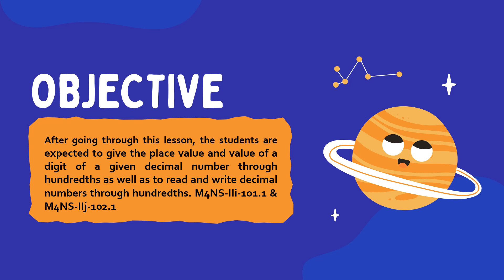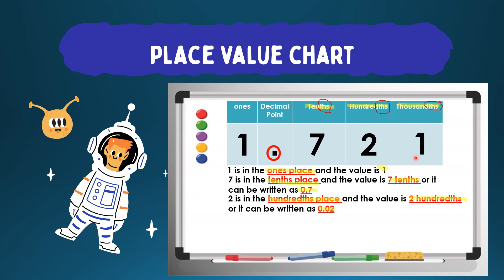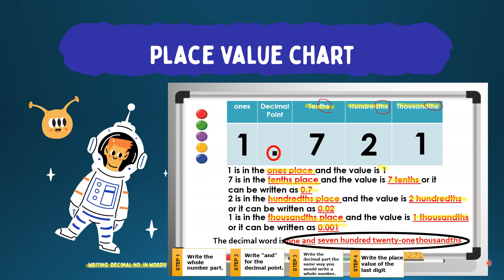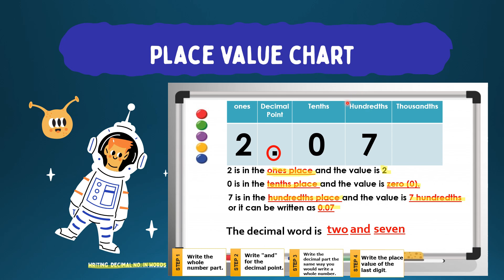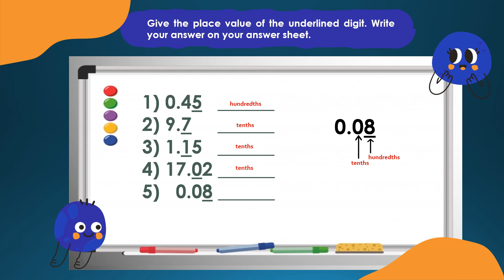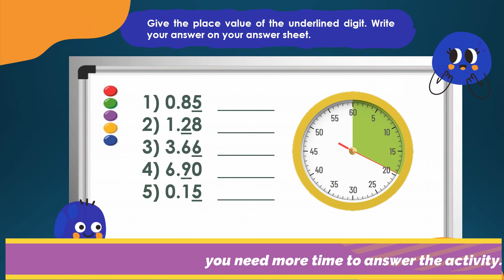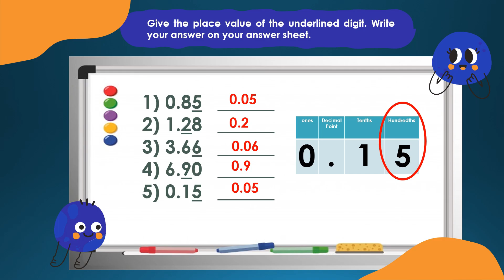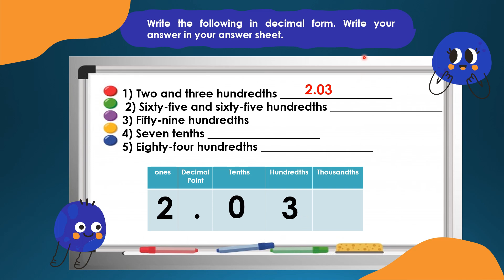Giving the Place Value and Value and Reading and Writing Decimal Numbers through Hundredths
GRADE 4 MATHEMATICS 2nd Quarter
WEEK 7: Giving the Place Value and Value and Reading and Writing Decimal Numbers through Hundredths
This is an interactive video tutorial wherein learners will be able to give the place value and value of a digit of a given decimal number through hundredths as well as to read and write decimal numbers through hundredths. M4NS-IIi-101.1 & M4NS-IIj-102.1